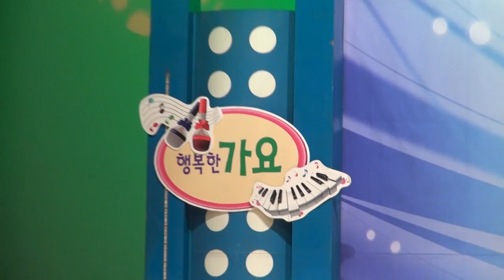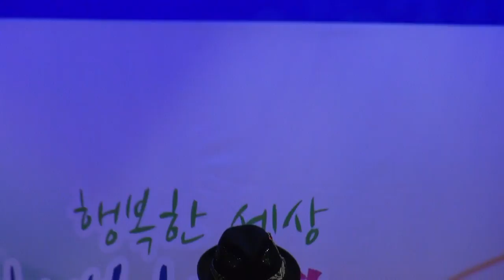흙성아-이별없이 살자고_실버-TV-행복한 가요-도봉구민회관 대강당_영상감독 이상웅-2014.01.08. 00217